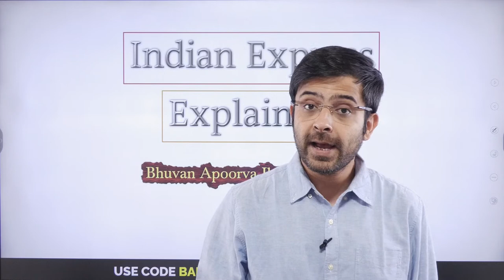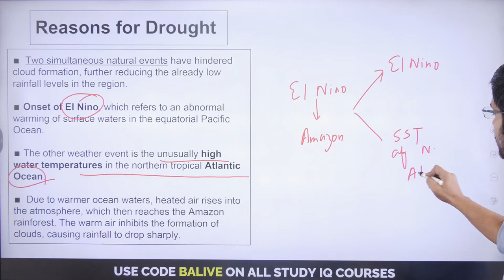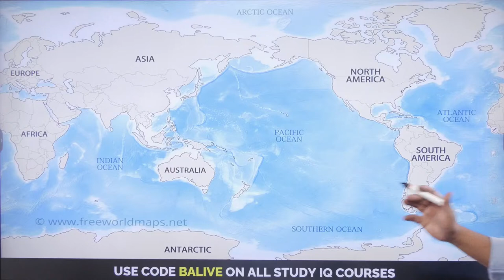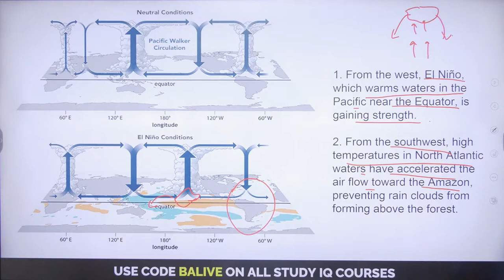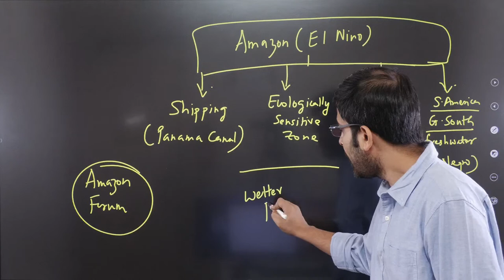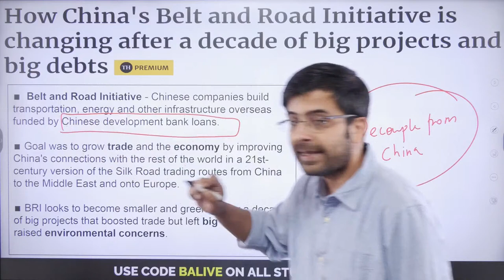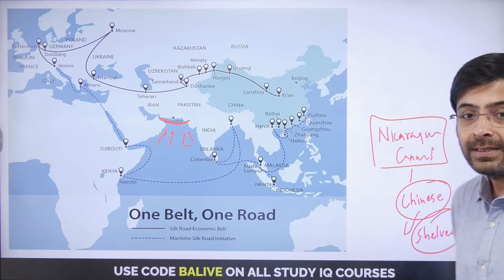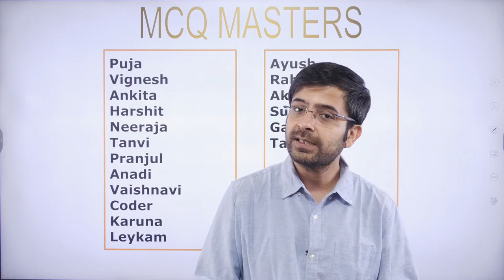Indian Express Explained | 19 October 2023 | Bhuvan A Jha | StudyIQ IAS English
With the Explained page of Indian Express gaining special relevance for UPSC students, Study IQ's latest initiative seeks to take a comprehensive look at one of the key components of daily news analysis.